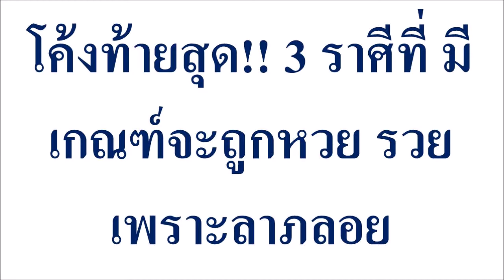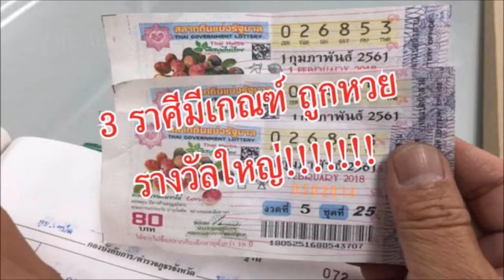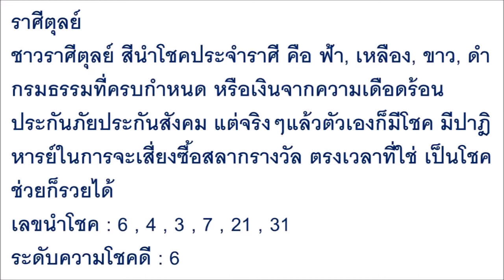โค้งท้ายสุด!! 3 ราศีที่ มีเกณฑ์จะถูกหวย รวยเพราะลาภลอย